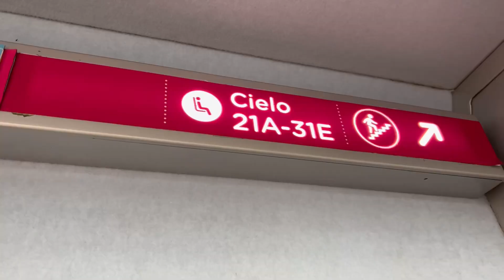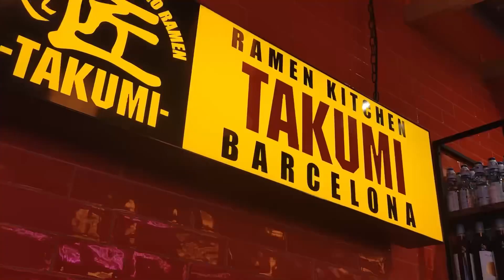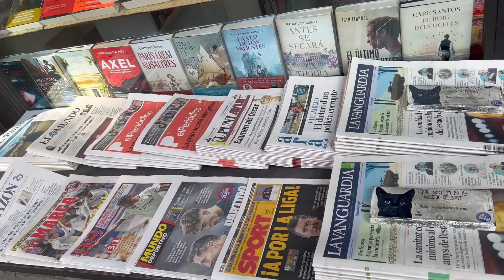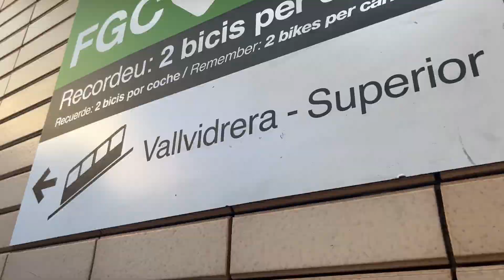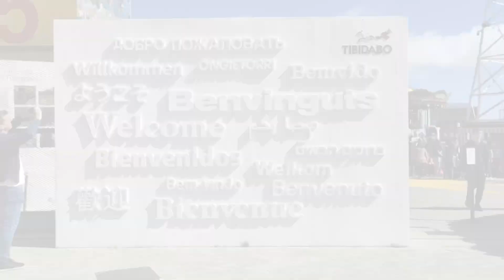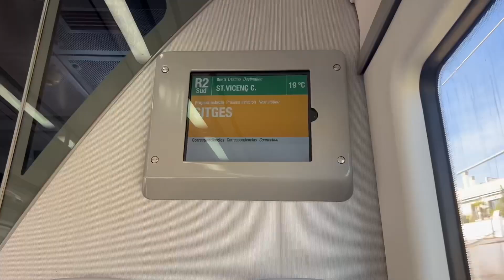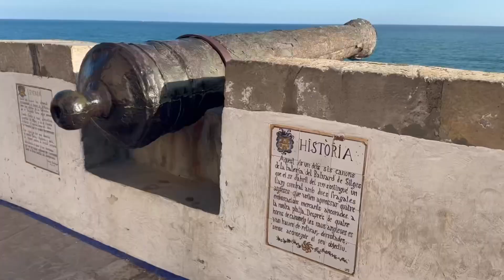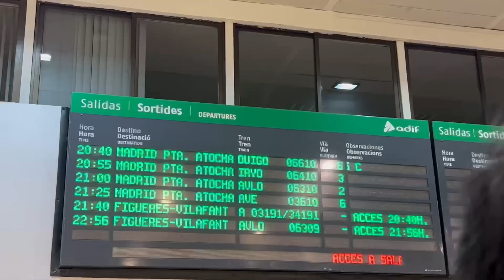BARCELONA: Tibidabo & Sitges